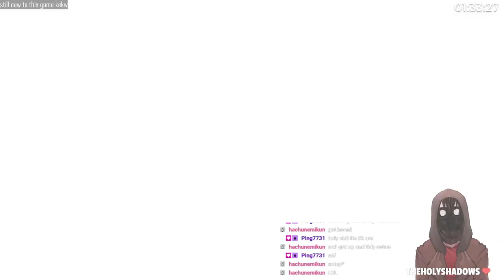PC Torturing Stream (Pushing my PC to its limit)